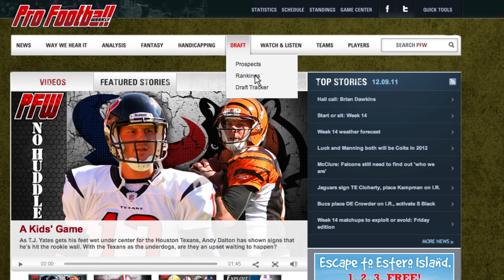Romeo Crennel says Chiefs could look at Peyton Manning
Romeo Crennel was the final NFL coach to take the podium at the NFL Scouting Combine, and he entertained the crowd, going as far as to say the Chiefs would be crazy not to consider Peyton Manning if he's available.